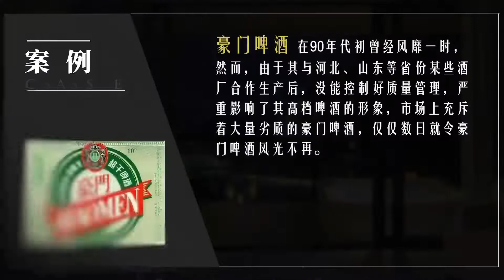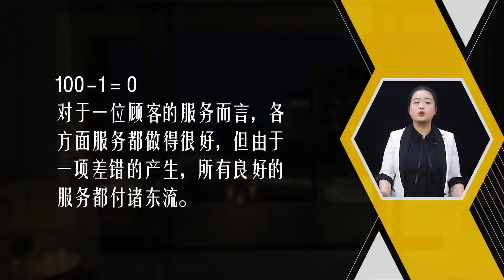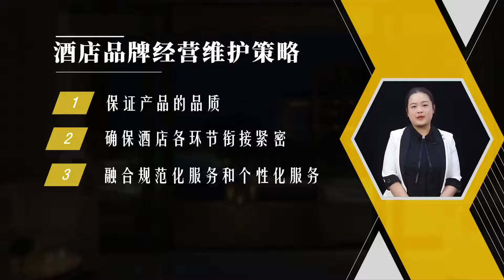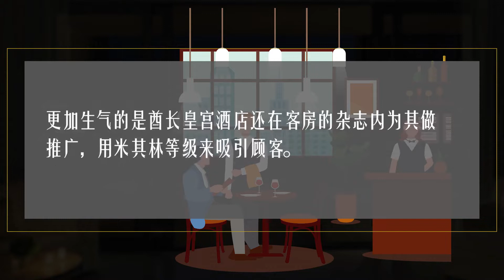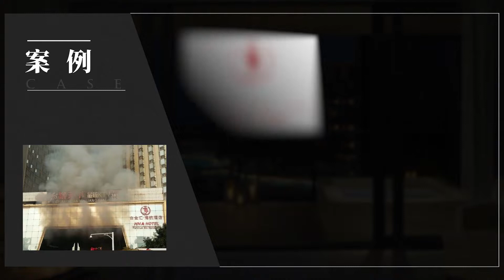酒店品牌建设与管理 | 8.1 酒店品牌经营维护策略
本课程以管理学、经营学为基础，通过阐述酒店品牌建设与管理的一般理论、知识和方法，并借鉴国内外品牌建设与管理实践，帮助学生掌握基本的酒店品牌知识，提升品牌创新能力。